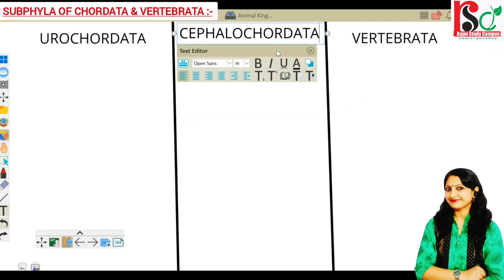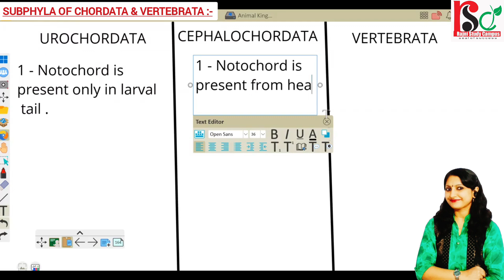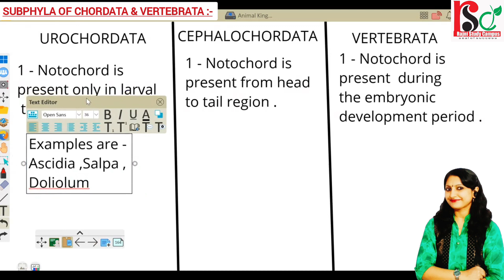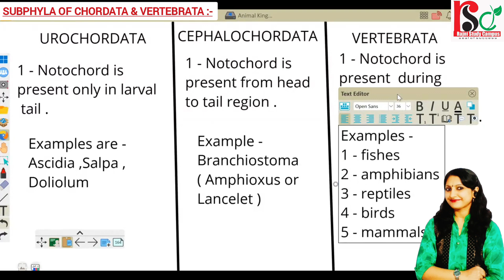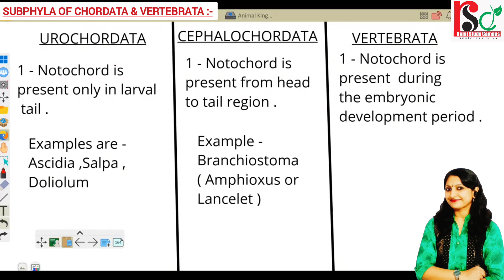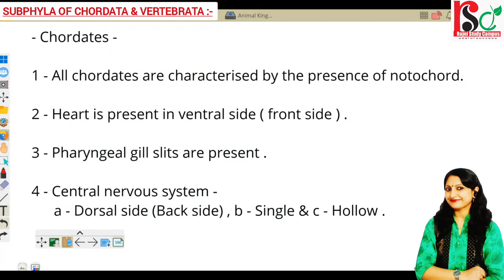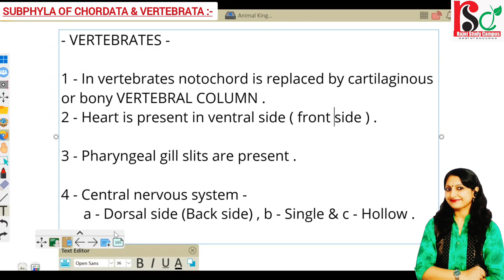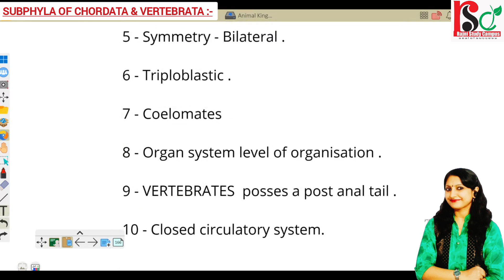🔴SUBPHYLA OF CHORDATA & VERTEBRATA ◾For NEET By Rajni Rajwansh Mam